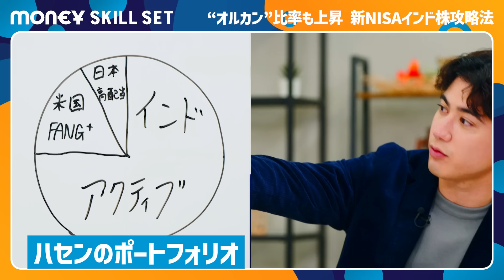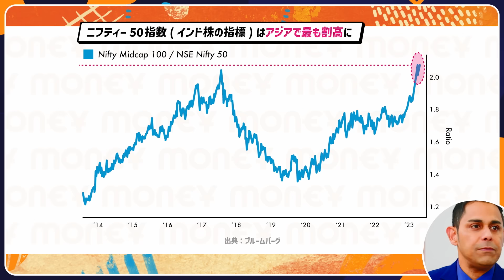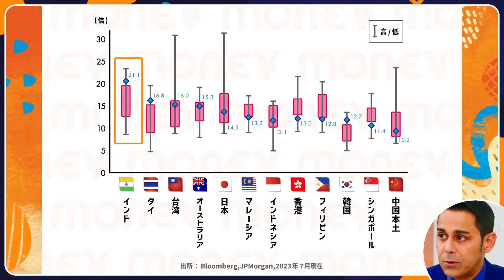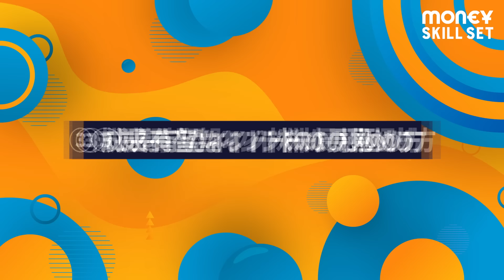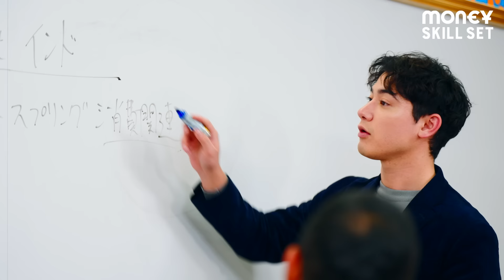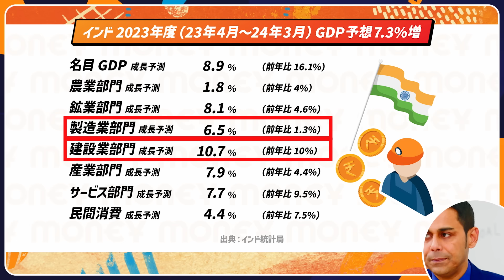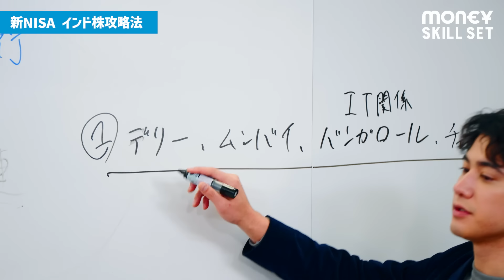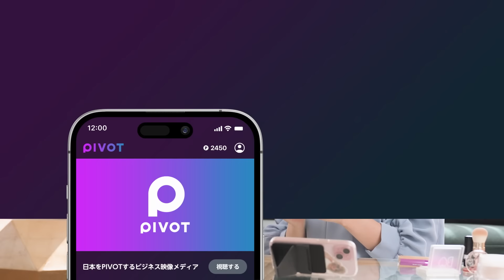【新NISAで勝つためのインド株攻略法】EXIT・りんたろー。が決断「ポートフォリオに入れます」／インド出身投資家が教えるアクティブ銘柄選定法「インフラ分野が狙い目」【MONEY SKILL SET】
▼MONEY SKILL SETとは？▼
人生100年時代と言われる今、30代からでも資産運用は遅くない。EXIT・りんたろー。と国山ハセンが「株・保険・住宅」など資産運用にまつわるスキルセットを一流のプロの講義を通じて“超大真面目”に学んでいく。

‹目次›
0:00 ダイジェスト
0:58 インド株は割高なのか？
7:57  インドの成長 日本で再現性はある？
10:55 新NISA インド株はあり？
13:20 成長著しいインド株の見極め方
19:52 2024年はインフラ産業が熱い
27:05 インド進出で成功している日本企業

‹出演›
りんたろー。（EXIT／お笑いタレント)    @EXITCharannel
国山ハセン（PIVOTプロデューサー）

‹ゲスト›
サチン・チョードリー（投資家・経営者)  @サチンチョードリー仲良くなる英語